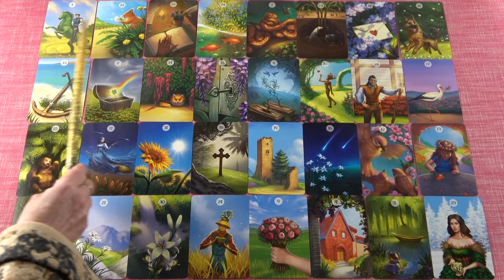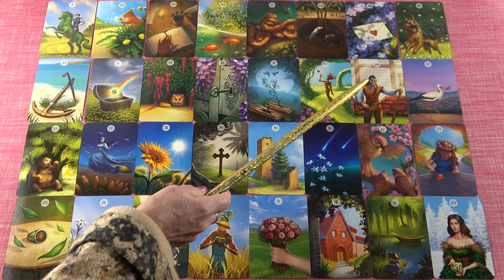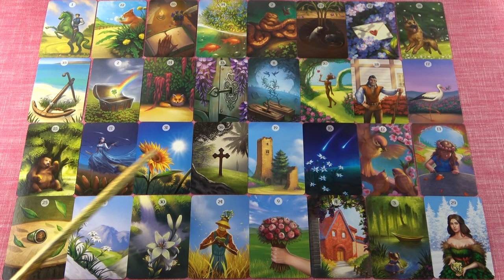BIKA jegye - Mi várható Február hónapban?